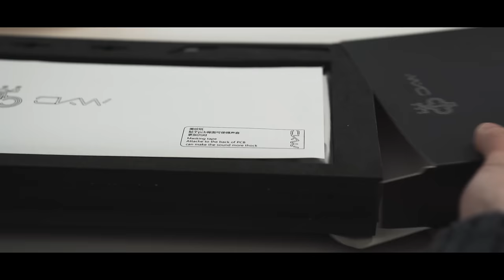CKW 80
Smoking is harmful to health.

Keyboard : CKW 80 (Silver Prototype)
Plate : POM
Stabilizer : Gateron v2 w/ xht-bdz
Switch : KTT Hyacinth (Stock)
Keycaps : GMK MoDo Light & Honeywell accents